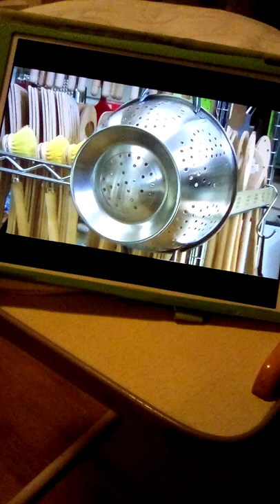Cow thinks a colander is the moon clip from Show Me Show Me Series 5 Episode 1 Robots and Colanders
Pui visits the Hey Diddle Cow in a Colander Shop and the cow spots a colander and wants to jump over it